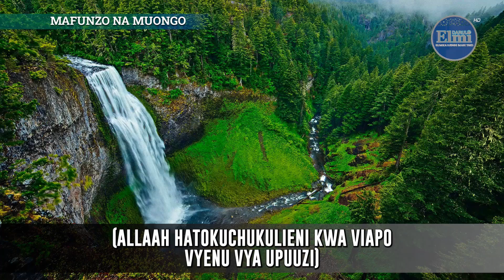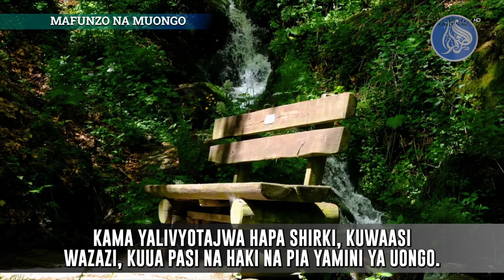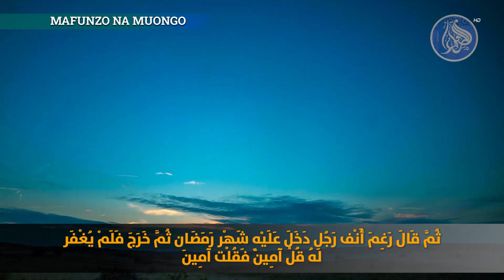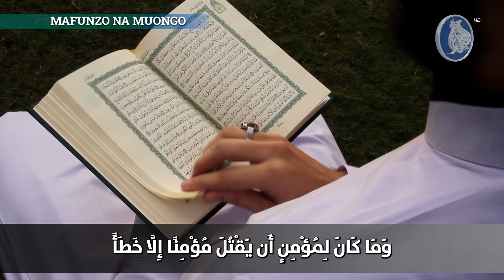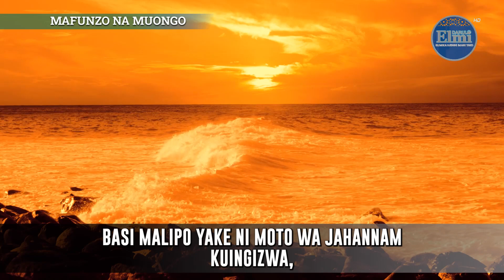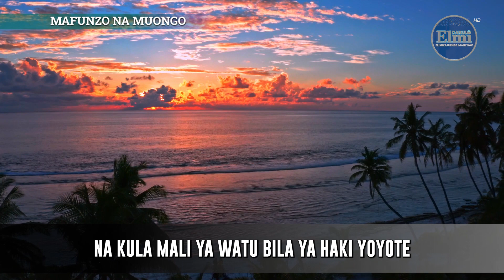MADHAMBI MAKUBWA | HADIYTH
Yajuwe Madhambi Miongoni mwa Madhambi Makubwa ambayo mkosaji atastahiki Adhabu kali ikiwa hakufanya toba,Madhambi hayo yaliotajwa na Rasuli wa Allah  kupitia Hadiyth iliopokelewa kutoka kwa ‘Abdullaah bin ‘Amri bin Al-‘Aasw (رضي الله عنهما)  amesema kuwa Nabiy (صلى الله عليه  وآله وسلم ) amesema: ((Madhambi makubwa ni kumshirikisha Allaah,  kuwaasi wazazi wawili, kuua nafsi na yamini [kiapo] ya uongo)).  [Al-Bukhaariy] Na katika riwaayah nyingine: “Alikuja Mbedui mmoja kwa Nabiy (صلى الله عليه وآله وسلم) akamuuliza: Ee Rasuli wa Allaah? Ni yepi madhambi makubwa? Akasema: ((Kumshirikisha Allaah)) Akasema: Kisha yepi? Akasema: ((Yamini ya uongo)). Nikauliza: Ni ipi yamini ya uongo? Akasema: ((Ni ambayo mtu hujichukulia mali ya Muislamu!)) yaani akaapa kwa uongo. [Al-Bukhaariy]
ENDELEA KUELIMIKA KUPITIA CHANNEL YETU KWA HADIYTH NA MAFUNZO MENGINE TEMBELEA AKAUNTI ZETU ZA MITANDAO YA KIJAMII.
FACEBOOK | INSTAGRAM | TIKTOK | - UNGA MKONO KAZI YA DA'AWA KWA KUTOA MAONI YAKO KUPITIA Comment | Like | Share.